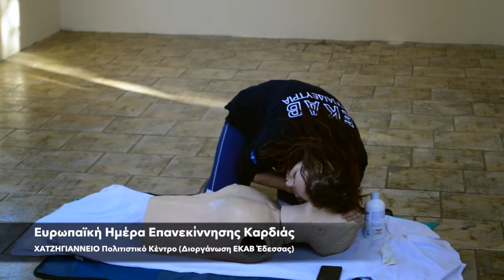Ευρωπαϊκή Ημέρα Επανεκκίνησης Καρδιάς - ΕΚΑΒ Έδεσσας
16 Οκτωβρίου 2017
Ευρωπαϊκή Ημέρα Επανεκκίνησης Καρδιάς
ΧΑΤΖΗΓΙΑΝΝΕΙΟ Πολιτιστικό Κέντρο
Διοργάνωση ΕΚΑΒ Έδεσσας